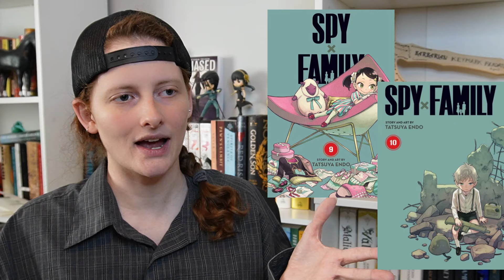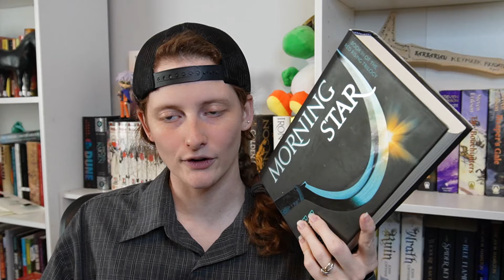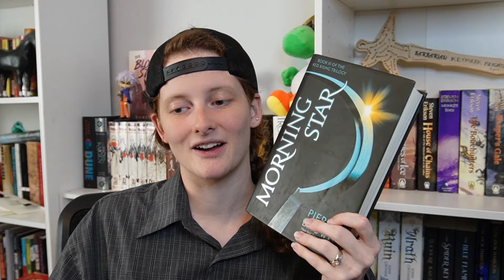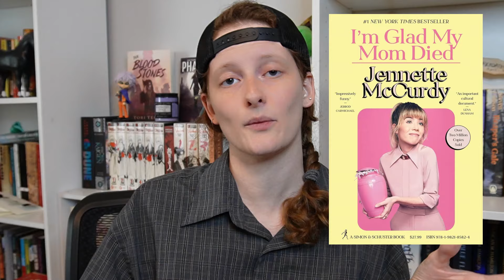march reading wrap up // indie fantasy, red rising, memoir, and manga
Here's my March wrap up... it's a little late due to my hiatus, but I still wanted to let you guys know what I'd been reading. Let me know down in the comments what were your favorite books of the past month!